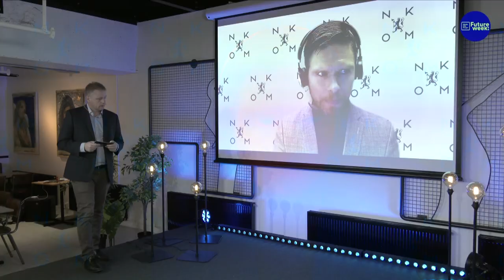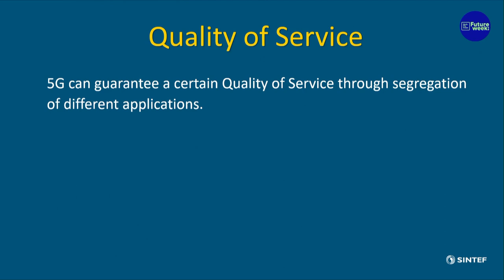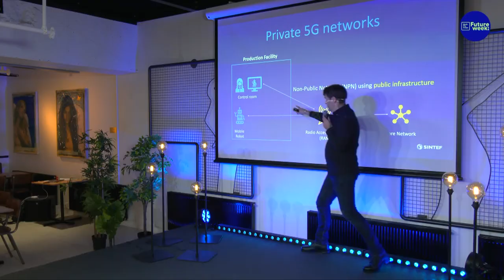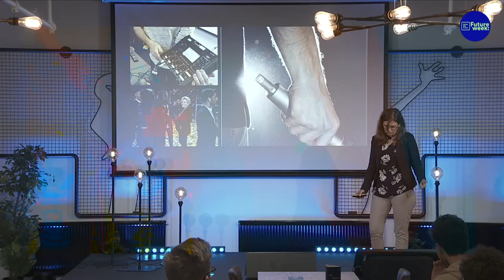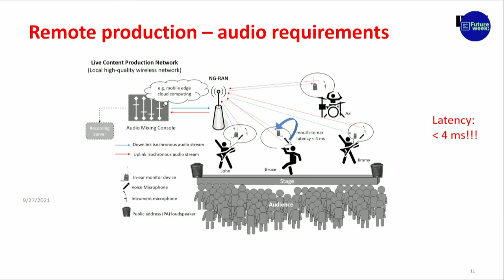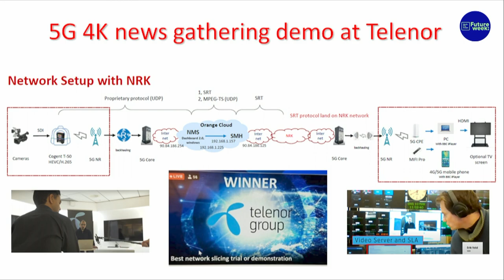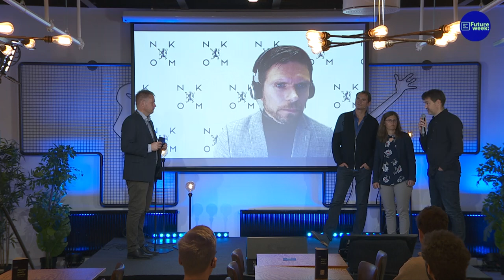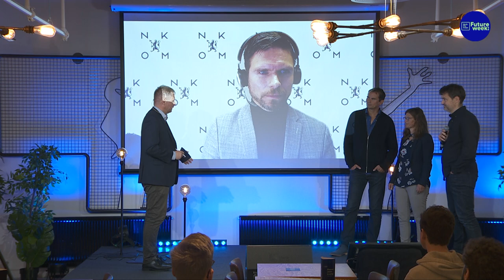The Future Is Wireless – 5G and Emerging Technologies. Presented at Future Week 2021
5G is expected to open up completely new opportunities for many industries. Not least this also applies to the media industry, where the technology is now being tested and explored. 5G is something more than just faster 4G, says one of our speakers during this breakfast seminar. The opportunities that lie in the 5G networks are seen with a particular interest in the production environments. Although the possibilities are many, 5G is still quite in the making and a number of questions and conditions remain unanswered and unresolved.

Bård Myhre, researcher SINTEF: 5G – More than faster 4G. 5G is admittedly a continuation of 4G, but also much more. In this lecture you will learn what opportunities 5G technology opens up for, why established truths about "mobile technology" are now falling, and what this will mean for players in, among other things, industry, transport, and media.

Erik Vold and Bodil Moldskred (NRK): 5G in private networks – Robust remote production. NRK is well underway with strategies and exploration around 5G. Last week, NRK carried out a remote multi-camera production over 5G with similar properties as a wired network for the first time. We'll hear the first experiences and the advantages of being able to set up productions via a private, dedicated network like this.

Espen Slette, fagsjef spektrumsavdelingen, Nasjonal kommunikasjonsmyndighet: A battle for new 5G frequencies. When this 5G breakfast event took place, a national auction had just opened for new frequency ranges for 5G in Norway. The national communications authority talks about what these new frequency ranges have to say for the media industry. Will broadcasters and others be able to get what they want, or not?​